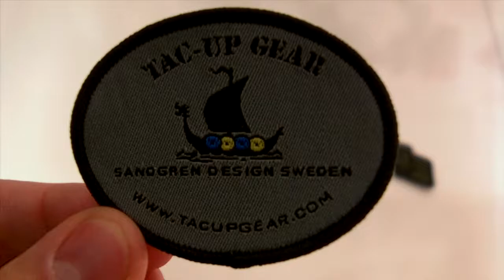Tac-Up Gear HV-BÅT Hook Scroll Patch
Patch with hook backing from Tac-Up Gear text HV-BÅT.